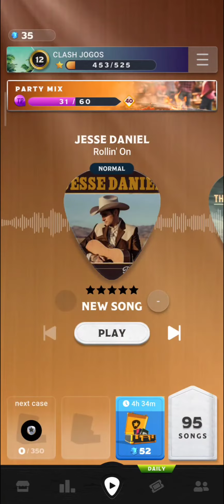COUNTRY STAR #88 SEGUNDO DESAFIO DO EVENTO "COWBOYS 2"!!